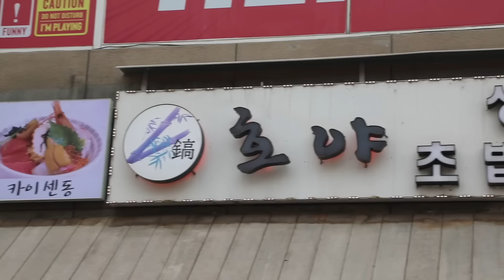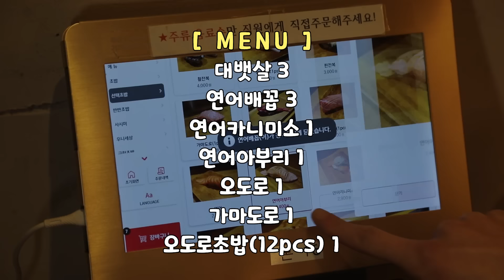윤기가 흘러 넘치는 참치대뱃살 연어배꼽살 등 초밥, 사시미 먹방